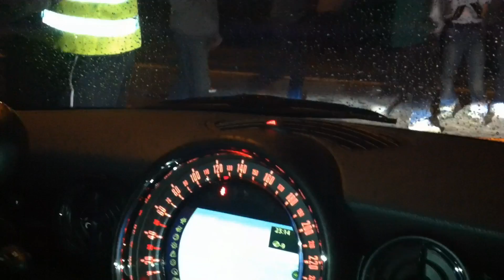Rytmus Crazy Fans